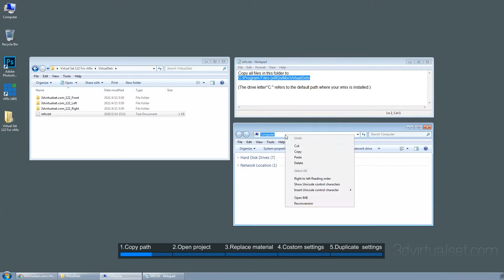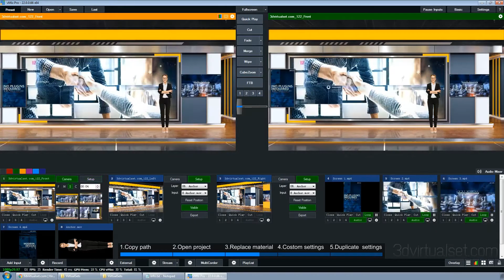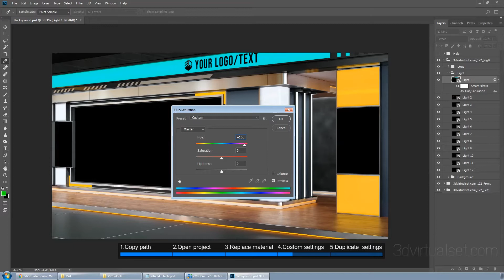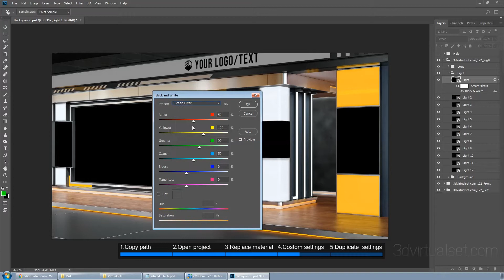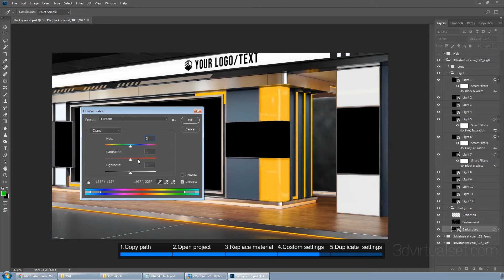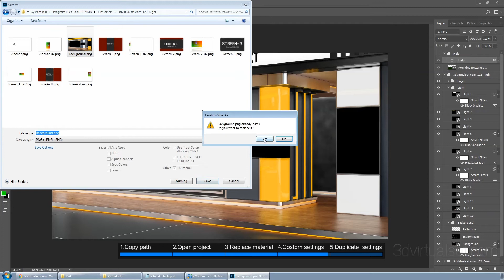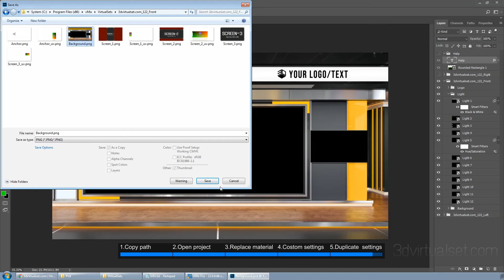Video Tutorial - Virtual Set 122 For vMix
This tutorial demonstrates how to use the virtual studio template in vMix: 1.Copy path; 2.Open project; 3.Project structure; 4.Replace material; 5.Duplicate settings.

The videos and pictures used on the LCD in the virtual studio can be found here:
Minimal Presentation  By motiongray